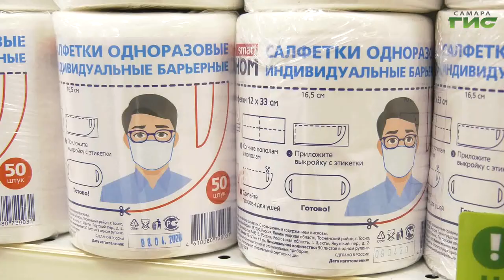В Самаре сотрудники правоохранительных органов проверяют соблюдение масочного режима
Общественный транспорт, аптеки, магазины. Как самарцы соблюдают необходимые меры безопасности расскажет Мария Левина.